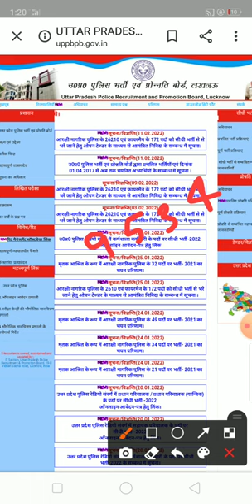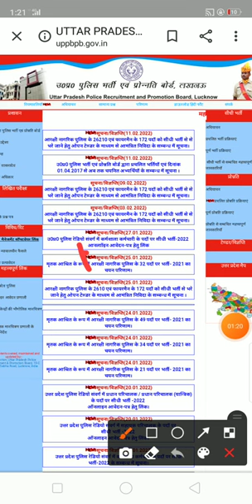Upsi result 2021|upsi result latest update 2022|आज इस टाइम आएगा रिजल्ट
upsi2021_today_news upsi2021_court_order

UPSI 2021 || UPSI Result || UPSI Court Case Update || UPSI DV PST 2021 || UP SI Cut Off 2021 || UPSI